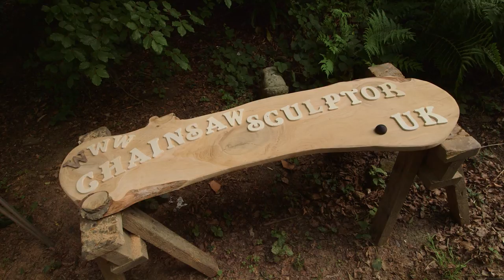Denius Parson, Chainsaw Sculptor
We spent a day filming Denius in the woods he manages near Painswick. He carefully selects healthy timber from fallen or diseased trees to create beautiful, unique scultpures.